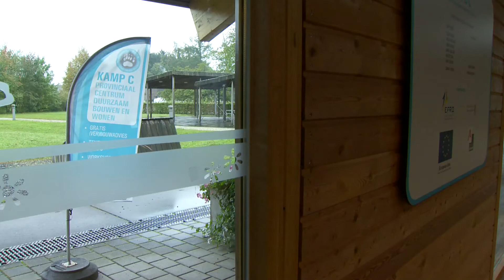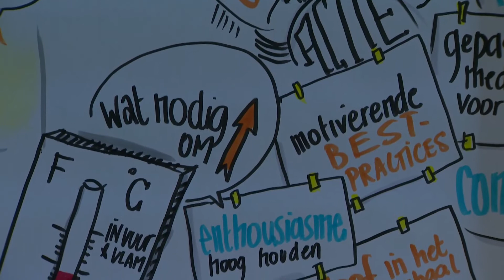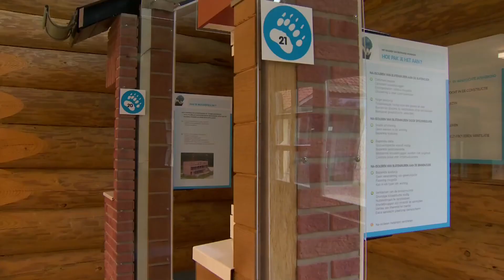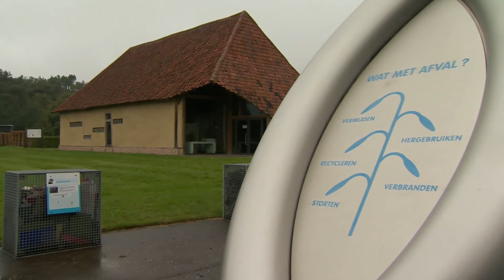Z-Cleantech: De wijk van morgen (03/11/2015)